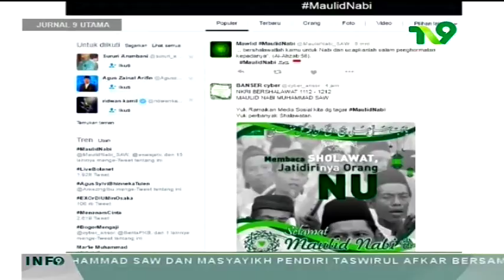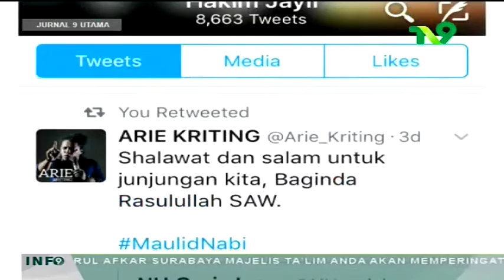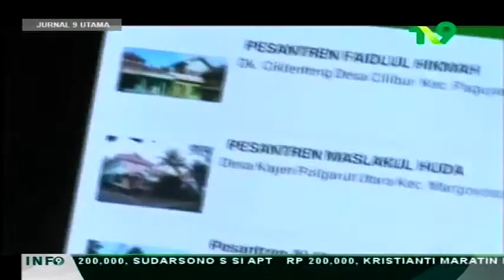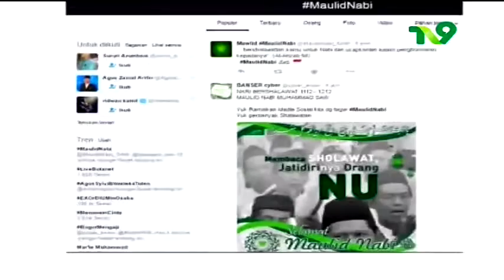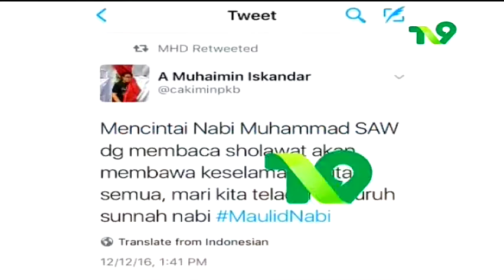Perayaan Maulid Nabi di Dunia Maya